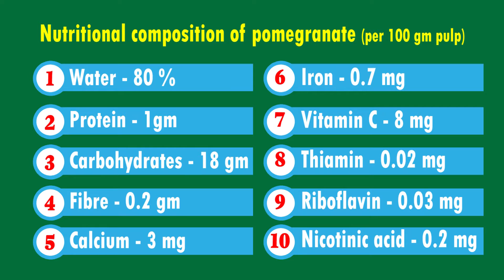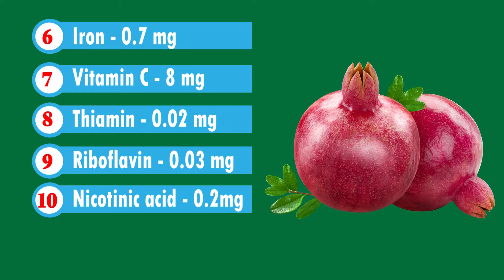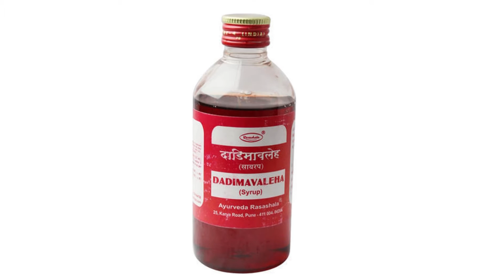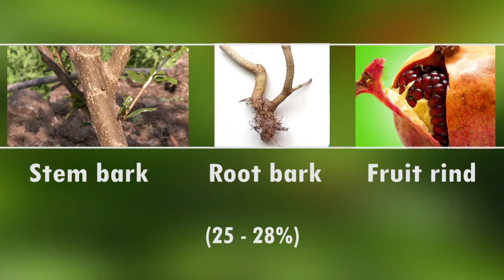Lecture 1: Importance, Soil and Climatic Requirements of Pomegranate - Dr. Madhuri Sonawane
This is the first video lecture of MOOC on Commercial Fruit Production of Pomegranate and Guava. This video describes the nutritional importance, uses, economic importance, origins, spread, value, types of soils and climatic requirements of pomegranate crop. By Dr. Madhuri Sonawane, YCMOU, Nashik